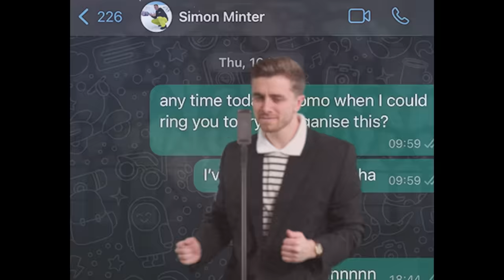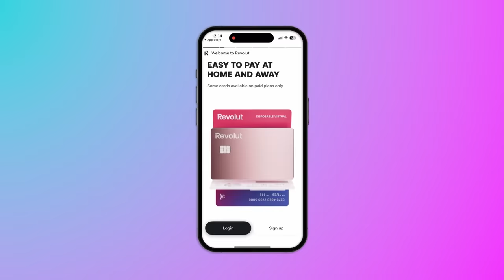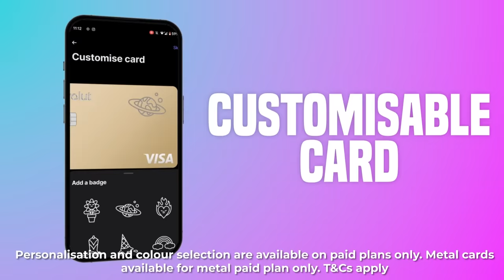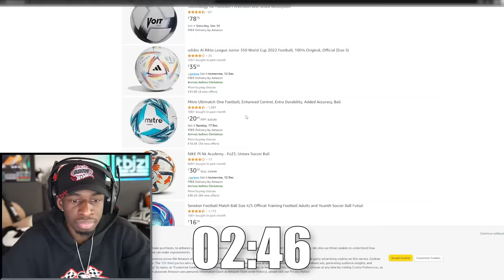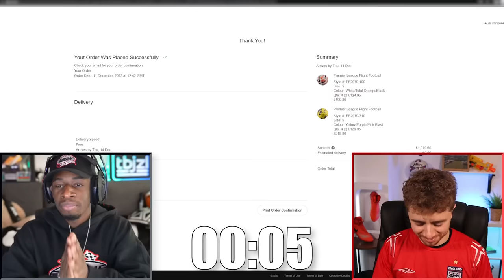The Sidemen Took 100 Shots Each and Scored ___ Goals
25 minutes of Vikkstar trying to kick a football? Yes please
Download Revolut for free and get £20 after your first transaction (End date and T&Cs apply) AD

If you want to know how I use popular music in my content - Lickd provide an affordable service to license mainstream music for use in monetised content.

00:15, 22:14 | Get Never Gonna Give You Up by Rick Astley and over 1M + mainstream tracks here License ID: roZanYNl1AJ

03:40 | Track: Different Heaven & EH!DE - My Heart [NCS Release]

09:29 | Track: D'Amico & Valax - Mirage Of My Heart (ft. Fayzone) [Arcade Release]

Edit Team:
Lead Editor: Jamie Archer
Editor: Jonathan Ward
Junior Editor: Darragh O'Reilly

Production Team:
Production Manager: Jess Thompson
Assistant Creative Director: Luis Conte
Assistant Creative Producer: Jamie Bristow
Video Producer: Laura Sebright